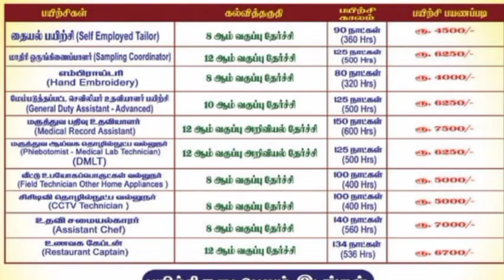TN govt offered 10types of free courses for all @akila creations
TN govt offered 10types of free courses for all